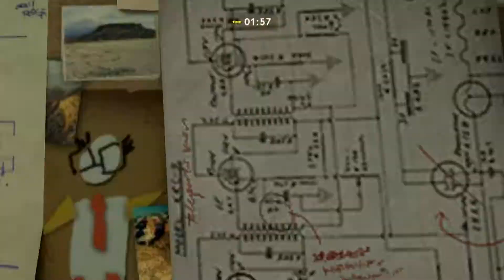Prop Hunt - Do I make it (Ep. 1)